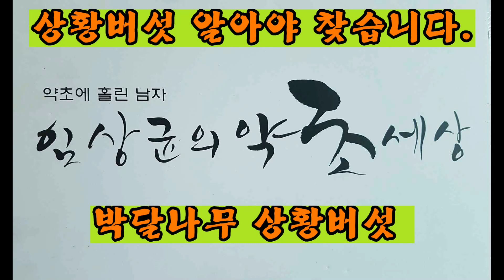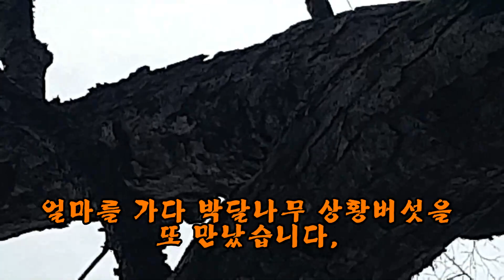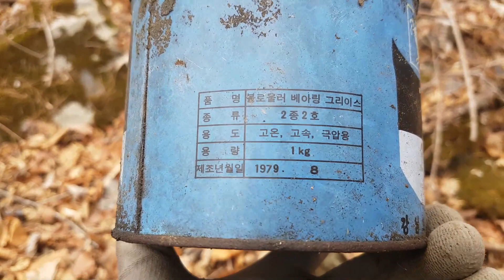제 44회..상황버섯 산행 박달나무상황 이젠 낮은 산 공략하세요..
박달나무 상황버섯, 상황버섯 알고 찾으세요,
약용버섯 자라는 산. # 상황버섯 자생지.
박달나무에 자라는 상황버섯은 높은 산 험준한 곳에 자란다 알고 있지요..
그러나 반대로 낮은 산에도 공략을 하면 박달 상황버섯을 만날 수가 있습니다.. 다른 이들이 높은 곳으로 상황버섯 체취 산행을 가면 난 반대로 낮은 산 박달나무가 자라는 곳을 찾아 보고 그곳을 공략해 봐야죠.
상황버섯을 알려면 수 많은 시간과 노력이 필요합니다..
저 또한 수 없이 전국의 산을 다니며 쌓인 경험이 있다 보니 이제 조금 보는 겁니다..
산에선  자만하지 말고 늘 성스럽게 바라보며 아끼고 보호 하면서 정도를 지키며 안전하게 다녀야 합니다..
여러분은 지금 아주 좋은 스승이 많이 있잖아요..
인터넷이란 스승에게 물어보면 다 알려 주잖아요..
전 스승이 없었습니다...
오로지 혼자서 다니며 실패도 하면서 지금에 실력을 찾은 겁니다...
안전입니다... 제일 중요한게 안전한 산행입니다...
음주와 금연은 필수이구요..